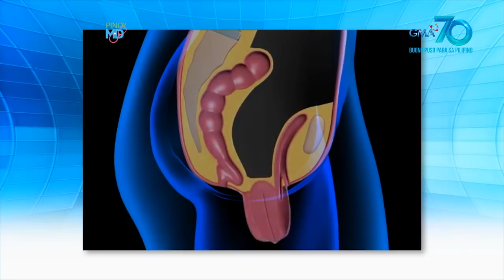Pinoy MD: 82-anyos na lolang may bukol sa maselang bahagi ng katawan, binisita ng doktor ng bayan!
(Aired: February 22, 2020): Taong 2018, pa lang may nakakapa nang bukol ang 82-anyos na si Lola Dencia. Malapit ito sa kanyang ari, kaya lubos ang kanyang pangangamba. Ang kaso dahil kapos sa pera, ‘di na siya nakapunta sa espesyalista para ipasuri ito. Simula noon, nanghina na si Lola Dencia at di na rin siya halos lumabas ng kanyang bahay! Ano kaya ang sakit niya? To the rescue ang doktor ng bayan, ang ating resident OB-Gyne na si Dr. Q!